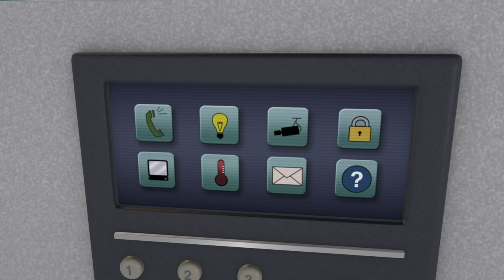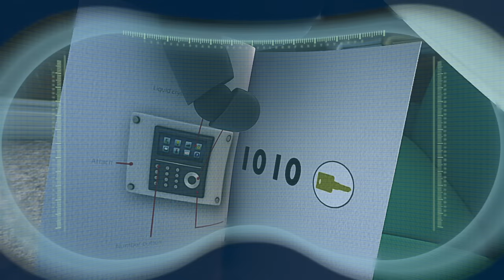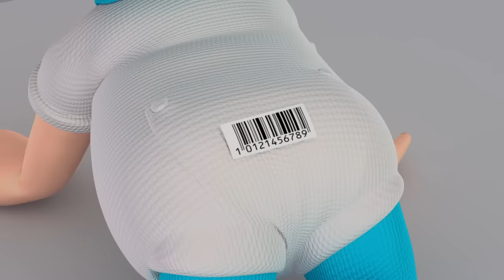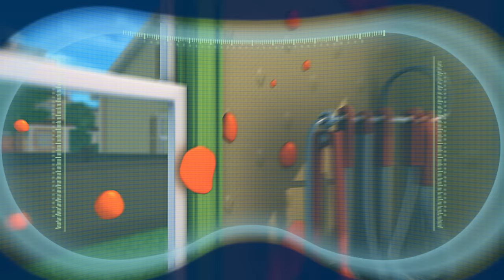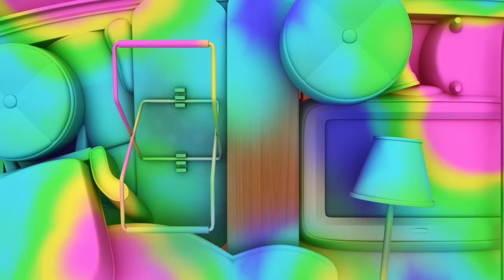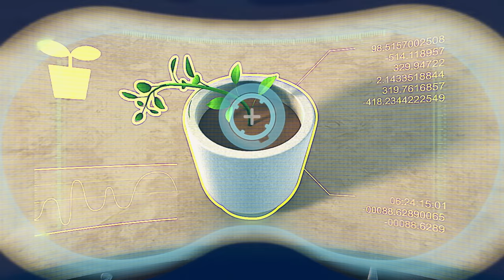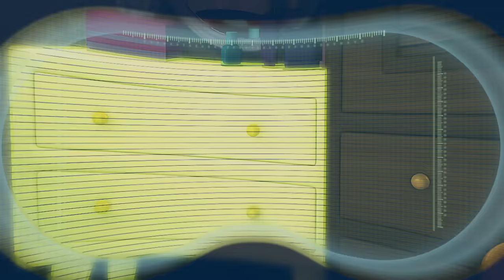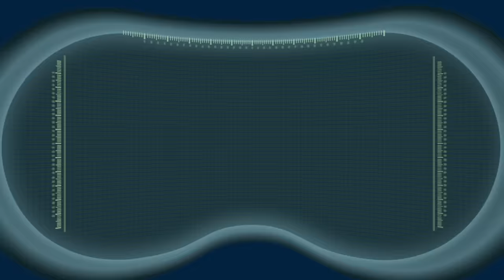Rise of the Machine Robots! | Baby Daniel and ARPO The Robot Cartoon | Funny Cartoon Robot for Kids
About:
Underneath a strong and fearless exterior, is a caring, slightly clumsy and unprepared Robot. With all the right intentions and a spotless track record of 100% completed missions, ARPO has been reprogrammed to be a babysitter for the curios and playful Baby Daniel. Combining slap-stick humour and adventure, ARPO is a family-friendly show perfect for developing kids’ sense of humour.

00:00 Rise of the Machine
10:25 Got Milk
21:56 Run for Your Life
32:35 The Cow Song
34:12 Hyper Hypermart
44:26 Blippi x ARPO Crossover
46:28 Sneezing Frenzy
56:33 Robot Over The Rainbow
1:06:51 Blackout
1:16:53 Plant Vs Robot
1:28:16 At the Zoo
1:39:52 Hide and Seek
1:50:21 Germ War